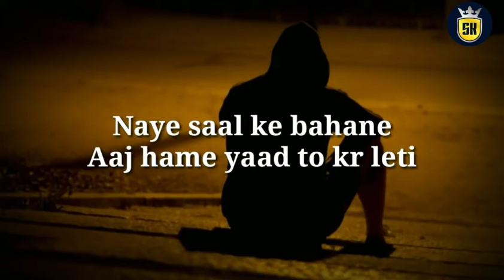Happy new year status| new year shayari status| new year sad shayari| shayari king| love shayari new